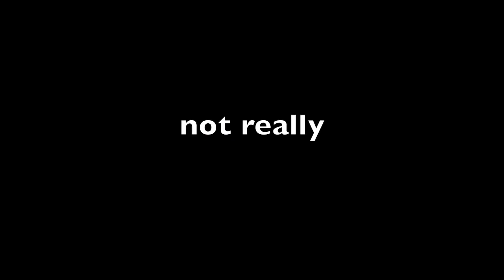Turner and Hooch Review*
*not really
This was literally my reaction to learning of this glorious film's existence. I'll have to watch it some time.

Tags (ignore): turner and hooch, tom hanks, review, vulcan's forge films, sean capdeville